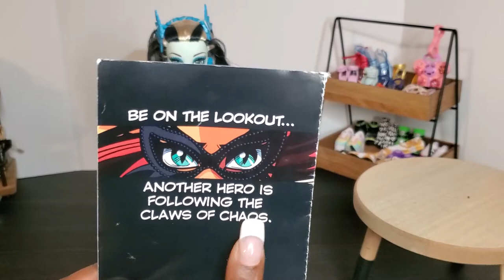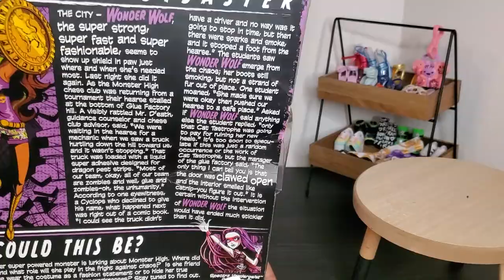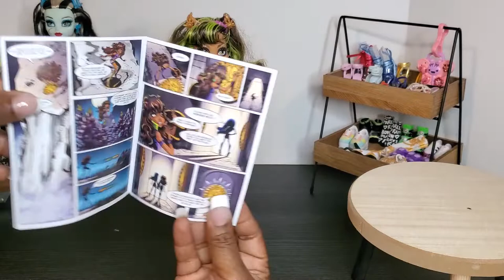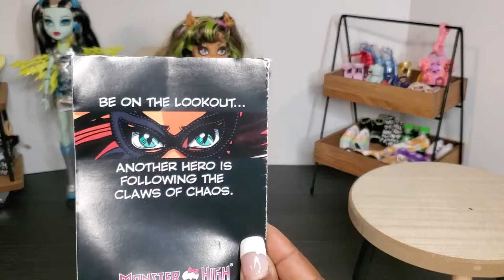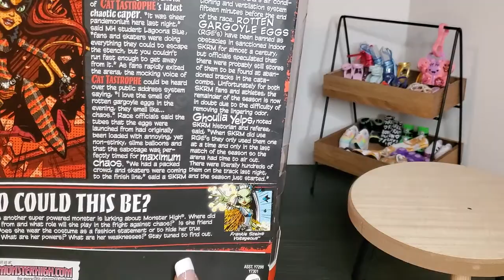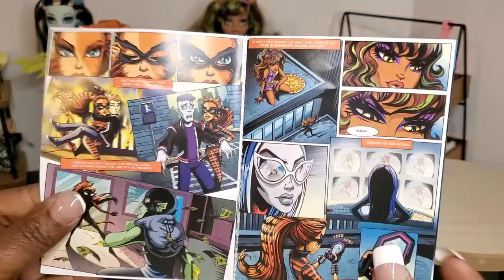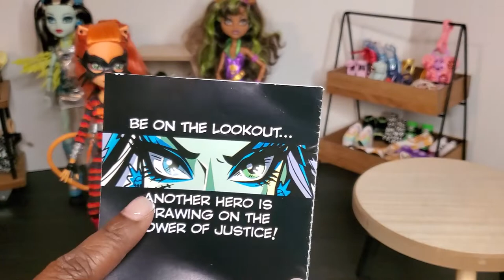Lets Unbox!! || MONSTER HIGH "Power Ghouls" Dolls Unboxing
Welcome back to Brooklyn’s Barbie Bae!!✨🌈💖

Kiki here!!

Today we will be unboxing our Power Ghouls Frankie, Clawdeen, And Toralei!!.